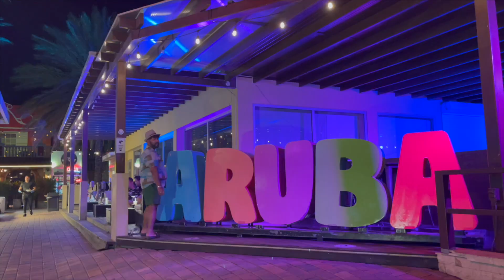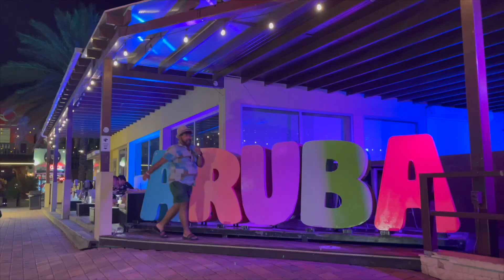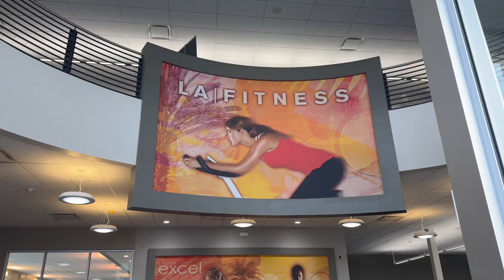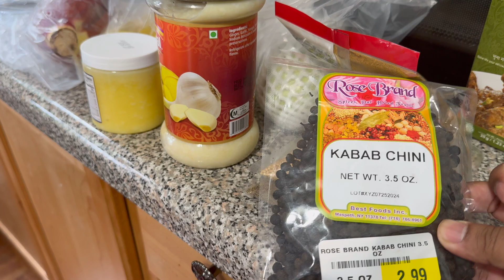Getting to Know the Neighbors & Enjoying Some Treats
Join me in this week’s episode of Keeping Up with Atul, where we’re celebrating life one weekend at a time! 🌟
In today’s vlog, we kick off the day with a delicious breakfast featuring Neha’s fancy “Hampton Fever” toast. I’ll take you through my morning routine, share some tips for keeping the kitchen fresh and what I eat in the morning, and we get to host our wonderful neighbor at our place for chitchat and dinner —our first guest outside of family!
Plus, I’ll wind down with some hookah as we chat about life, love, and everything in between. Thank you for all the likes and hearts; they mean the world to me!

My personal Instagram- @keepingupwithatul
Event Planning Instagram- @rahmanevents
My Retail Shop Instagram- @newerafavors
Follow Tux & Parker on Instagram- @Tux_Parker